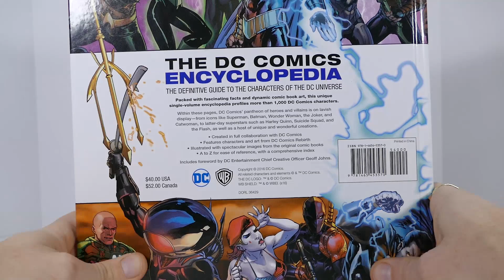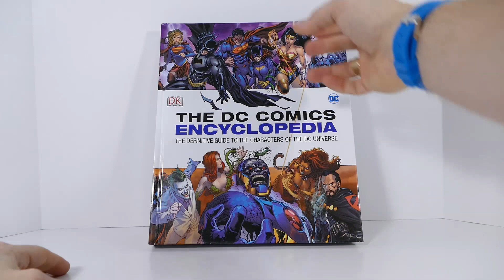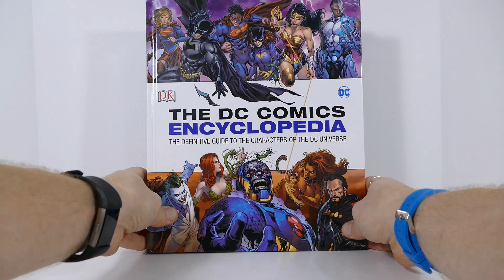Hello Super Friends of the DC Squad! A video just for existing Subscribers.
Hey there. This video won't have any tags or even very much of a searchable description with keywords in relation to the video. That's because this video is specifically for you subscribers, the people I call Super Friends or the DC Squad. Usually, as a YouTuber, I'm concerned with my creations reaching existing subscribers as well as new viewers but this one is smaller and really just for existing subs.